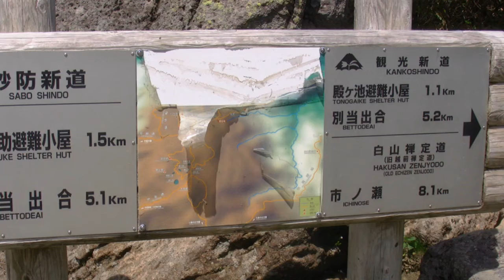白山登山 ２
甚の助ヒュッテから黒ぼこ岩